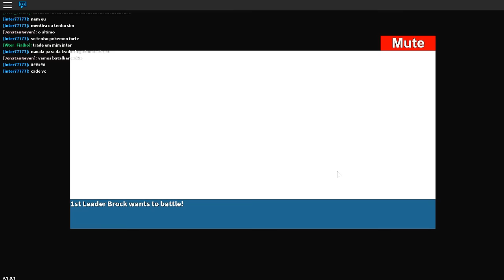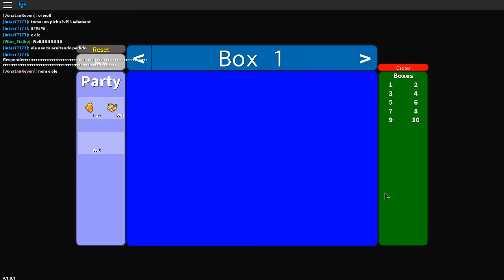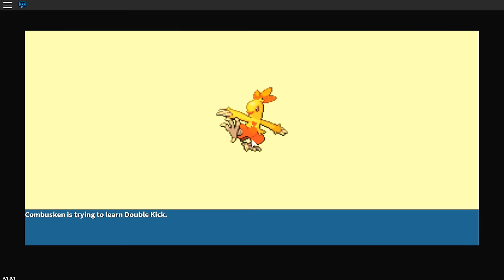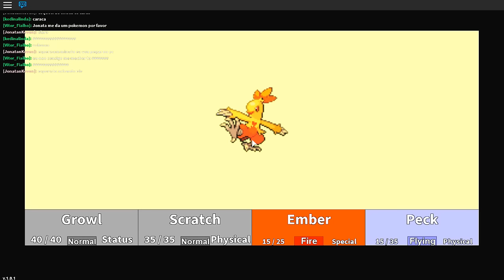MUNDO POKEON #4 - PRIMEIRO GINASIO